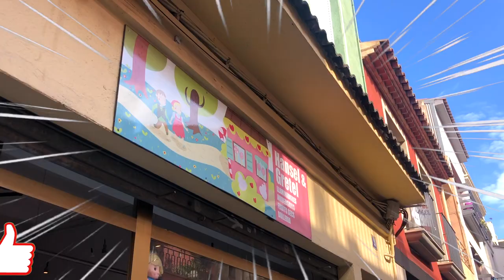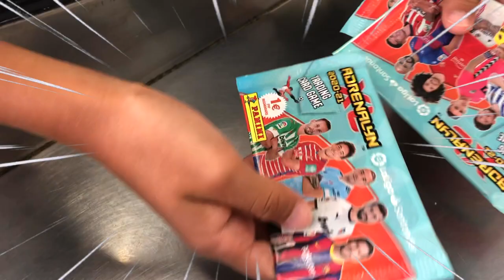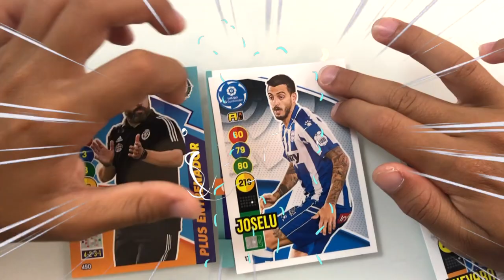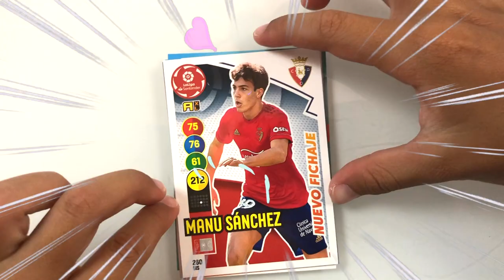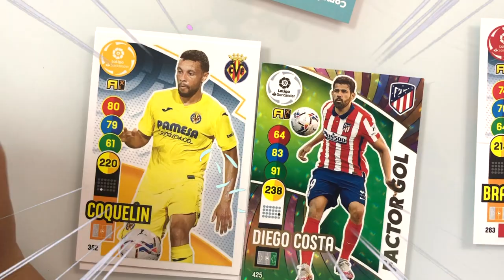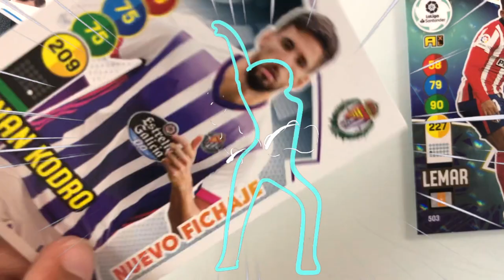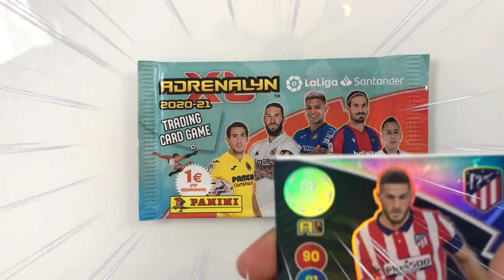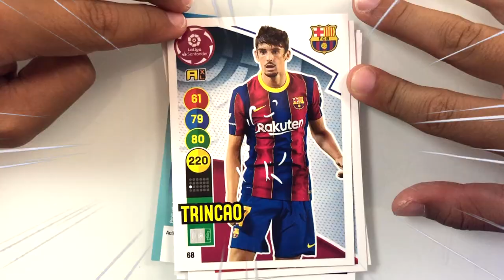IMPACTO NUEVO! Super Crack Pus! Factor Goll. ADRENALYN XL NUEVO